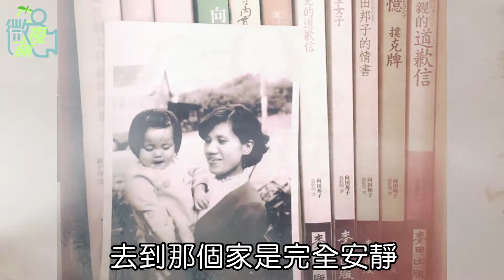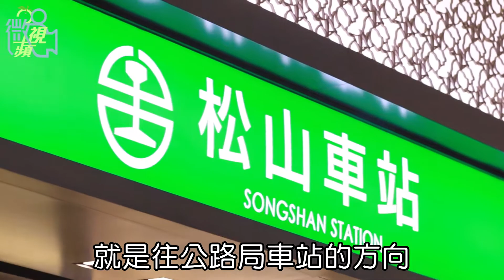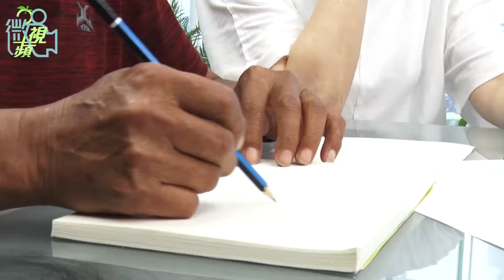【微視蘋】準視后林嘉俐啞巴陰影 做錯錯過懊悔一世 | 蘋果新聞網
在螢光幕前總是帶著甜美笑容的演員林嘉俐，出道超過21年，2016年曾以連續劇《吉姐當家》入圍金鐘獎最佳女主角，北藝大科班出身的她，肢體表演專業又到位，但她其實來自於雙親都是聽障的家庭，從小顛沛流離，嚴格來說，她這輩子沒有真正跟父母長時間生活。